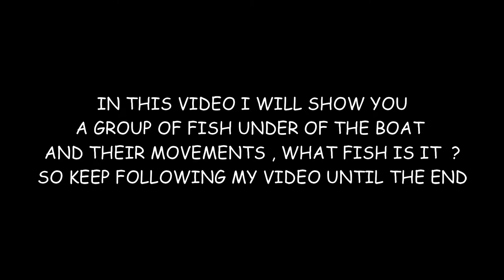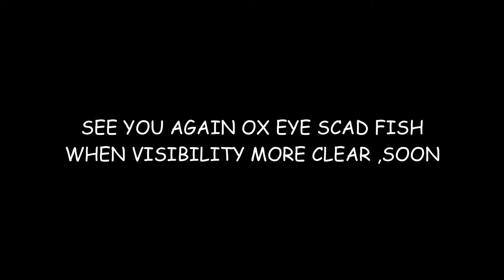Schooling of Ox Eye Scad fish - when visibility is not good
Diving in shallow areas, and only under the boat  you can find schooling Ox Eye scad fish  , almost everyday at there . so you have a chance every time when you dive here in Pemuteran Beach Bali